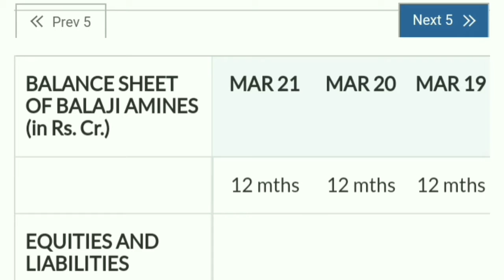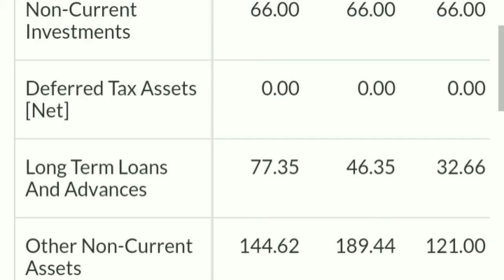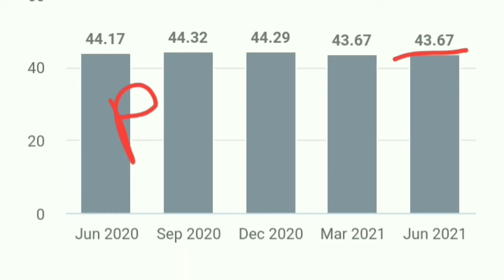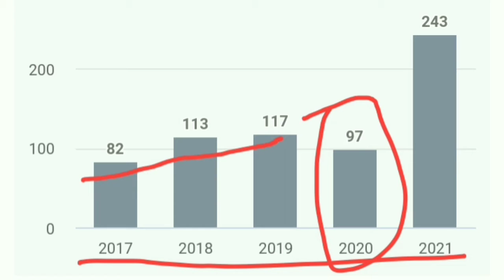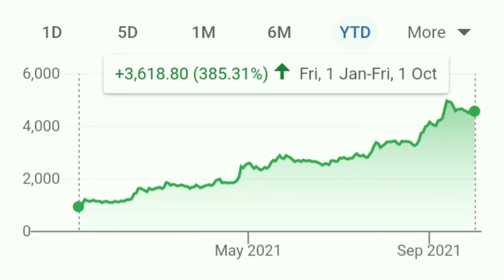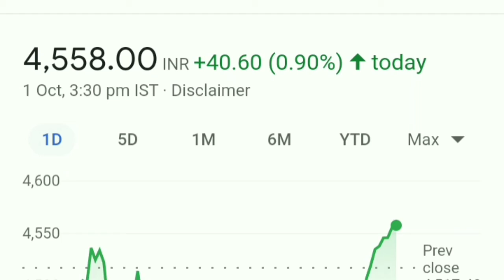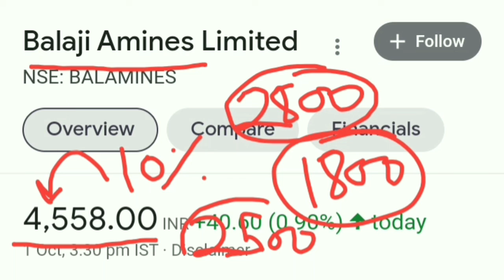जिन्दगी भर पछताओगे अगर माल नही उठाया तो। अभी सस्ते दाम मे मिल रहा।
best stocks
multibagger stocks
multibagger
multibagger Return
multibagger shares
 latest IPO
upcoming IPO
 share latest news
share news
 stock news
share News
Today trending news
finance news
economic news
NSE
BSE
share news
latest news
SYWV
Balaji Amines should I sell
Balaji Amines should we hold
Balaji Amines result
Balaji Amines result analysis
Balaji Amines Stock Split news
Balaji Amines share split news
Blackrose share
Black rose share latest news
Gail share
Infosys share
Reliance share
Wipro share
Wipro share latest news
Itc share